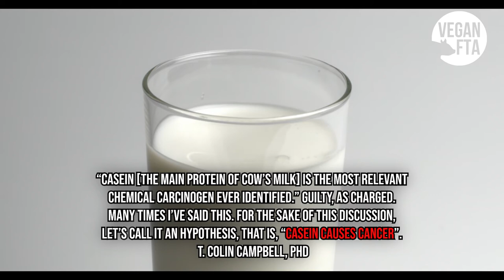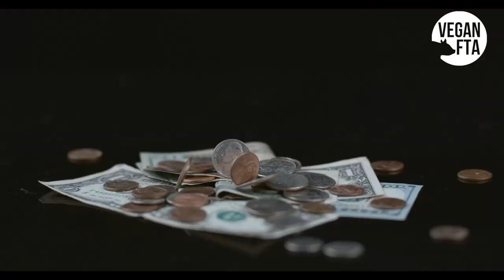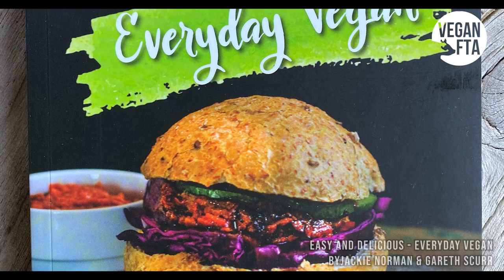Ex-Dairy Farmer Turned Animal Advocate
Why do vegans have such a big problem with dairy anyway? Vegan FTA’s Jackie Norman can provide more of an insight than most. In this in-depth and honest interview, Jackie shares her unique and perspective with the Hon. Emma Hurst, MP for the Animal Justice Party, NSW Australia.

"I wasn't looking at the big picture...

All the ones that were in my care I thought, 'You know, you're okay with me. You're safe, you're warm, you're fed, you're cared for... I'm nice.' All of those things that we tell ourselves you know. I was sort of saying, 'It's okay girls, I'm going to look after your babies, I know that they're fine with me.' How in God's name I thought that I could possibly replace their mother. I couldn't nurture them or keep them warm at night. I couldn't speak their language...

It's like trying to get a sheep to raise a human...  But somewhere along the line we thought that's okay and that humans would do a good job."
-Jackie Norman